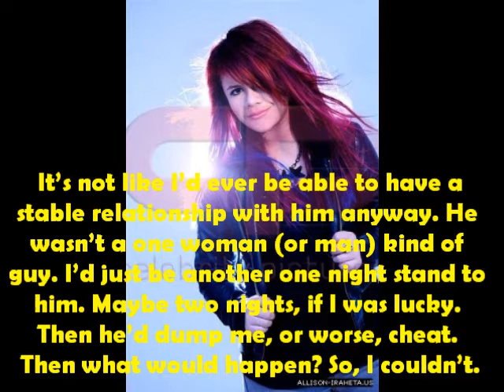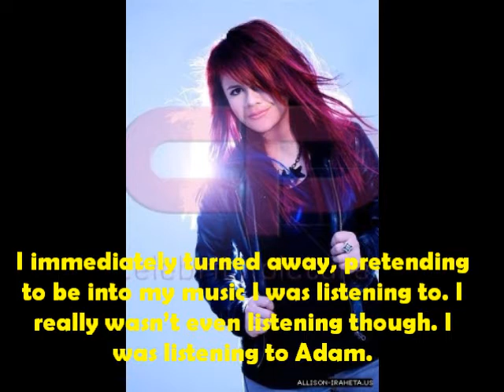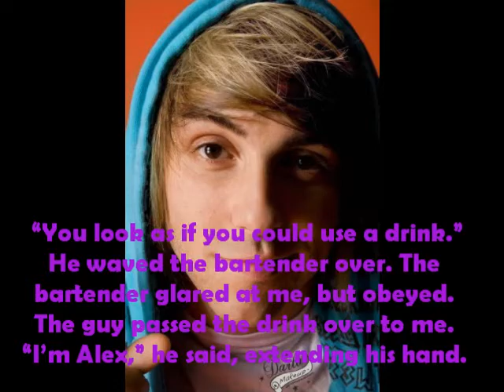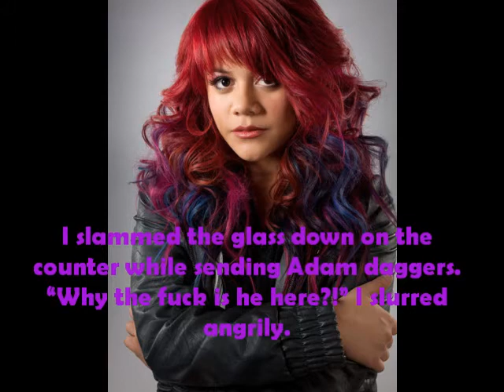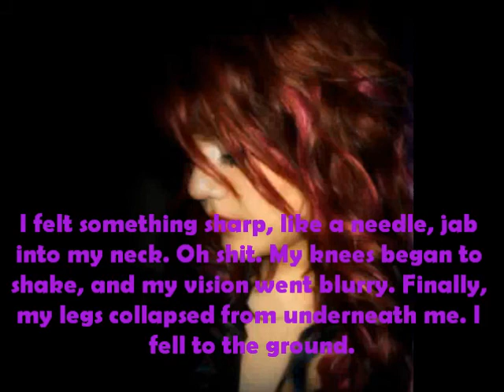Hollywood's Not America, an Adison Bad Boy Series Chapter 1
FIRST CHAPTER! a long one too, yay!!! next one will by long too. That chapter's going to be...different then my usual ones. You'll see...

like my intro thing? too many weird transitions I think, but overall I like it. btw, the pics in it were made by me! if ya want them, go to my channel and go to my photobucket link. they're in the photoshopped folder. (even though I didn't use photoshop to make them lol) The song in it is Chasing A Rockstar by The Friday Night Boys. Go listen to the whole song, it's sooooo good!!! ;)

and yeah, I kinda just chose Alex randomly, because I loooove All Time Low! (He's the lead singer in it in case you weren't aware) In this he's not famous though, he's just some random dude.

songs: Make Me Wanna Die by Pretty Reckless? (that's their name, right? lol don't know, but I LOVE this song! :D)
A Party Song (The Walk of Shame) by All Time Low
and NO, I didn't purposely put that in because Alex is in this lol. I just thought it fit good with the chapter.

next chapter up saturday probably.